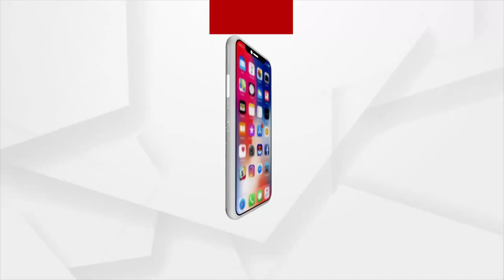BJP MP Pratap Sarangi's Car Checked During Padampur Bypoll Campaigning